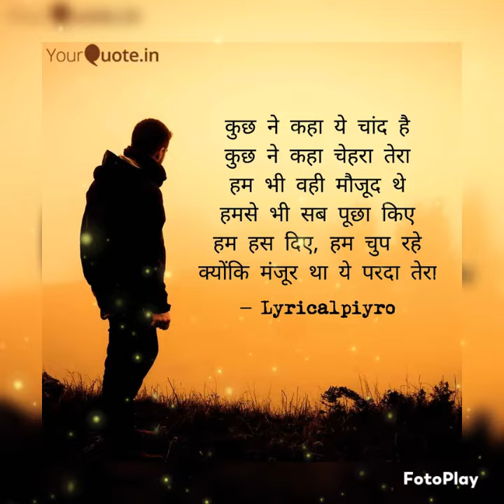Kal chaudvin ki raat thi | kuch ne kaha chehra tera